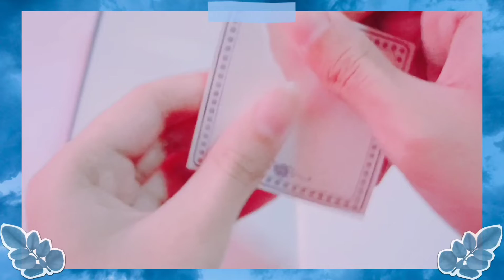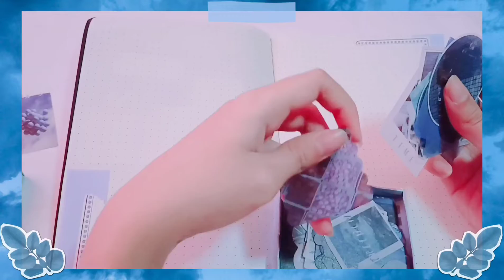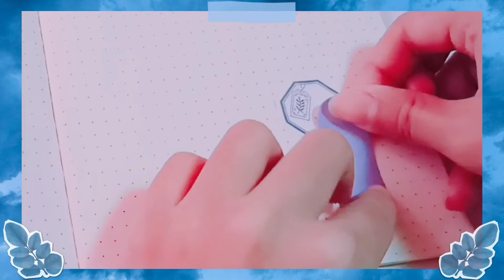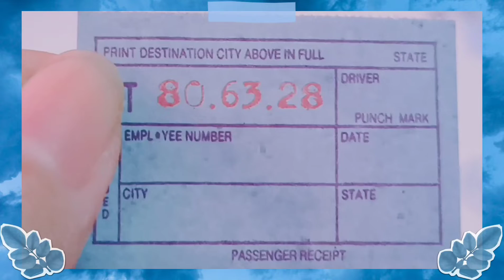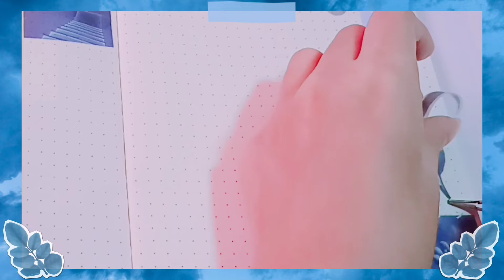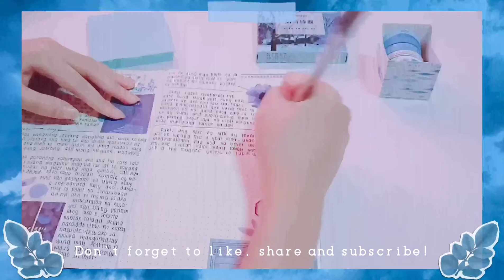blue theme - journal with me 💙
journal with me blue theme 💙

What journal theme do you want me to do next?